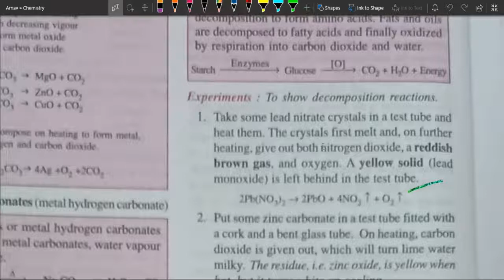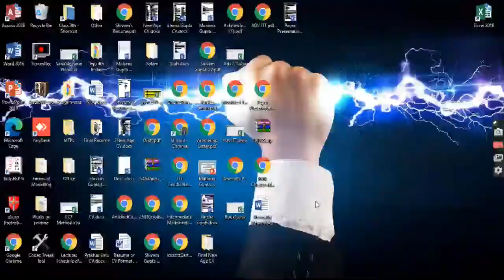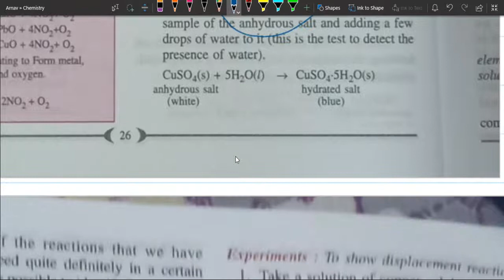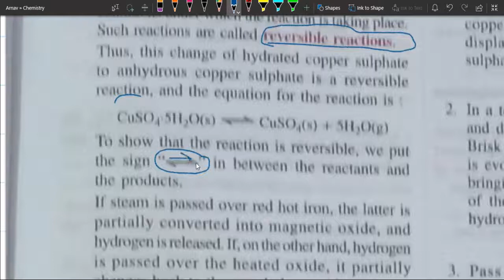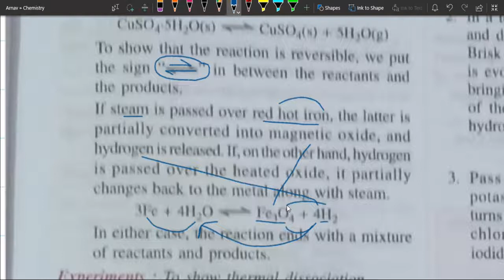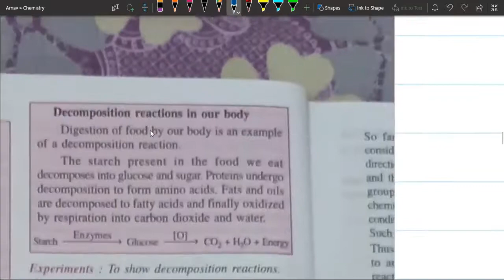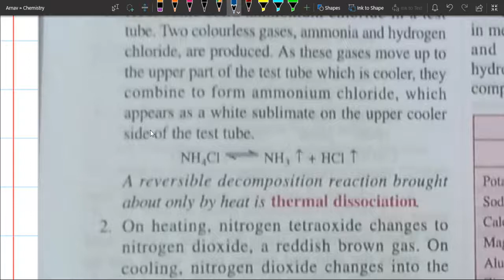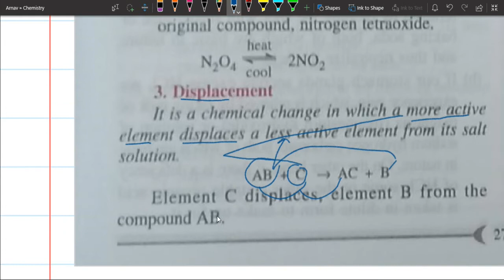Chemical Change & Reaction Part 4